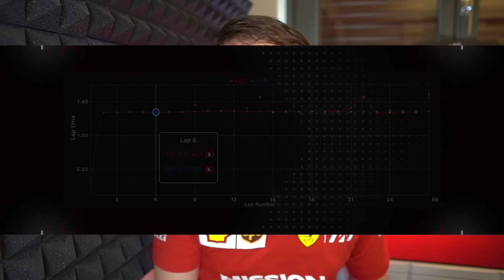Cosa è successo al MOTORE di LECLERC? PostGP F1 Barcellona.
Doppietta Red Bull a Barcellona con un grandissimo Verstappen, Leclerc si ritira per un problema al motore Ferrari. F12022 Ferrari Barcellona ➤ SOCIAL E ALTRO IN DESCRIZIONE ↧

➤ Vuoi entrare nel fanclub per giocare con me, chiamarmi ogni mese ed avere le mie emoji?

Supporta il canale attraverso una piccola donazione! Qualora avessi intenzione di farlo scrivilo nei commenti! Il minimo che posso fare è ringraziarti e fare una chiacchierata in privato! 💜

➤ CONTENUTI DEL VIDEO:

➤ VUOI ACQUISTARE F1 2021?
F1 2021 per PS4 ➜
F1 2021 per PS5 ➜
F1 2021 per PC Steam ➜
F1 2021 per Xbox One ➜
F1 2021 per Xbox One (Digital Download) ➜

Game Capture ➜
Monitor Secondario ➜
Obbiettivo Fotocamera ➜
Luce per registrare ➜
Luci Ambiente ➜
Striscia Led ➜
Phillips Hue Bridge ➜
Echo Dot - Alexa ➜

➤ CON COSA GAREGGIO?
Sedia da Simracing ➜

Case: Corsair iCue 465X RGB - black
Processore: AMD Ryzen 7 5800X, 8x 3.80 GHz
Raffreddatore: Corsair Hydro Series iCUE H100i RGB PRO XT
Scheda madre: MSI MPG B550 Gaming Edge WIFI, S. AM4 v2
Scheda Grafica: AMD Radeon RX 6700 XT 12G
RAM: 16GB DDR4-3600 | Crucial Ballistix
SSD: 1TB | Samsung 980
Alimentazione: 750 Watt 80 PLUS GOLD | Corsair RMx Series
Scheda audio: HD-Audio Onboard
Ventola: 3er Set - Corsair LL Series LL120 RGB, 120mm - (SL)

➤ Informazioni personali
Nome: Alessandro
Cognome: Rastrelli
Nato: Brescia, 26/12/1998